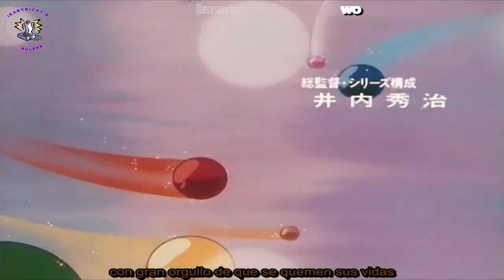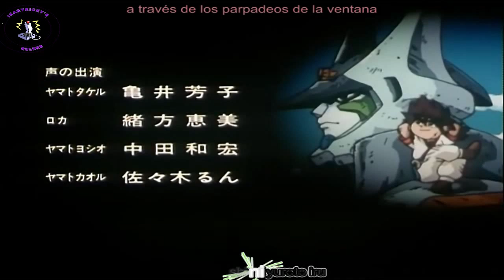Yamato Takeru HD Sub Español Capitulo 13 MAXBOT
Donaciones
Decimo Tercer capitulo de la serie Yamato Takeru o mas conocida como Maxbot, subtitulada al español manteniendo los nombres originales